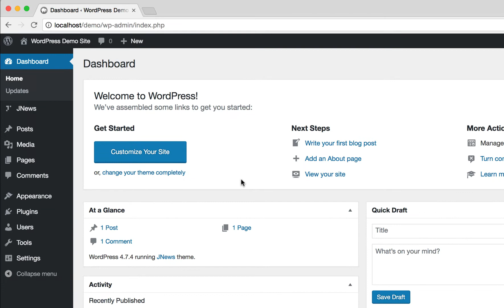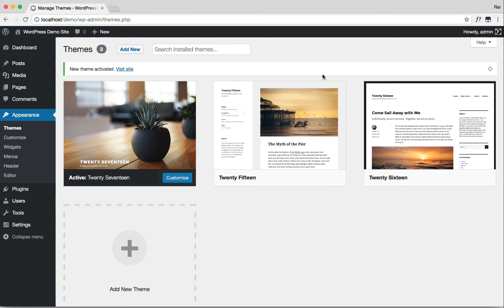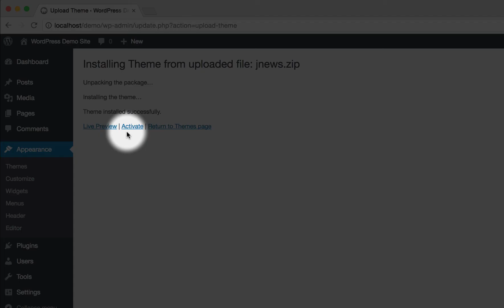How to Update JNews via WordPress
JNews is One Stop Solution for Web Publishing. Flexibility, Functionality, and Beauty in one pack.

Get familiar with our theme by learning all the details explained in our documentation!
In the documentation you can find complete guidelines for all features available packed inside JNews.

Our online documentation is an incredible resource for learning how to use JNews.
But if you still have any question, please ask through our forum